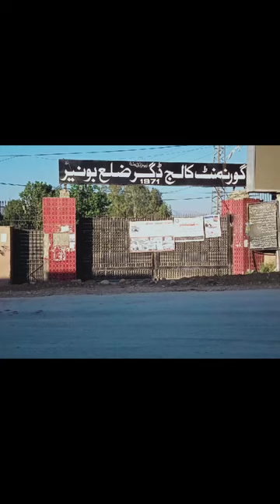My First Vlog || Beauty of Government degree college dagger buner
Salam alikum 🌹
My Name is Seyab ali Arzaq
I am Fsc 2nd year student at GDC dagger buner
Welcome to my college beauty vlog, where I share all my tips, tricks, and hacks for looking and feeling your best while juggling classes, exams, and a busy social life. Join me as I explore the latest trends in makeup, skincare, haircare, and fashion, and show you how to achieve the perfect look for any occasion – from a casual day of classes to a night out with friends. Along the way, I'll also be sharing my favorite products, reviewing new releases, and answering your burning beauty questions. So, whether you're a makeup beginner or a seasoned pro, come along with me on this beauty journey and let's look and feel amazing together!"

please give just a thumb to the video
and enjoy the beautiful Vlog
collegevlog#universityvlog#campuslife#studentlife#collegeexperience#studyvlog#dayinmylife#collegecampus#collegeblog#collegestudent